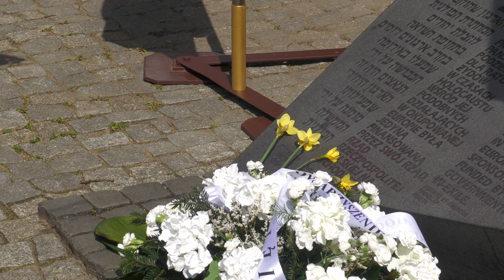81. rocznica powstania w getcie warszawskim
Dziś obchodzimy 81. rocznicę wybuchu powstania w getcie warszawskim – największego zbrojnego zrywu Żydów podczas II wojny światowej. Z tej okazji w stolicy ruszyła akcja Żonkil – wolontariusze wręczają wręczać mieszkańcom Warszawy symboliczne papierowe kwiaty, aby uczcić pamięć bohaterów tamtych wydarzeń. O godz. 12:00 zostały włączone syreny wojewódzkiego systemu ostrzegania i alarmowania.

Radio dla Ciebie
Znajdź nas na:

Jesteśmy wszędzie tam, gdzie mieszkańcy Mazowsza.
📌 Byłeś świadkiem ważnego wydarzenia?